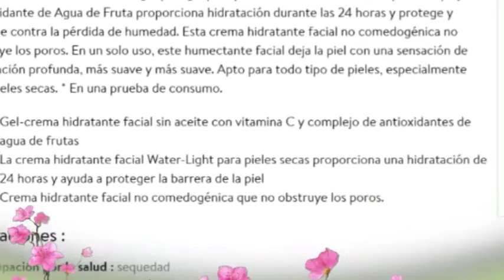reseñas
➡📣RESENA DE. GARNIER SKINACTIVE
       MOISTURE RESCUE
24 HORAS DE  HUMECTACION📣

 Feliz fin de semana a todos. Les dejo está información

      Nos miramos en el próximo 📹

             ➡ Darle muchos 👍

                    ➡ Comentar 📝✔

               ➡Compartir📱📲✔

                  ➡ Aplana🔔✔